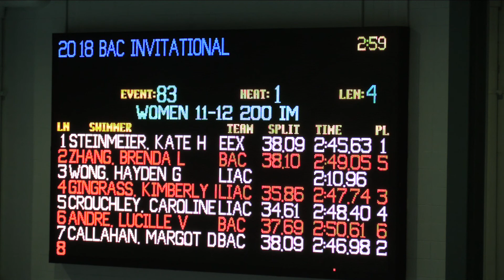Girls 11 12 200 Meter IM Timed Finals H1